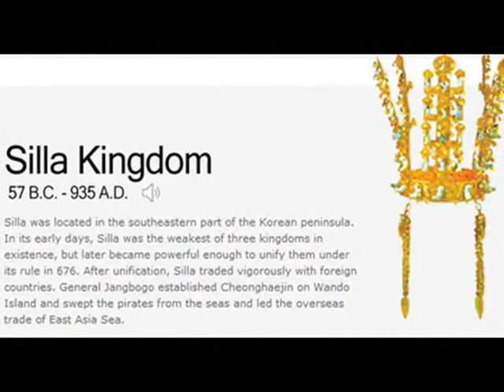Queen Seon Deok wind flower FAN MADE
*** I don’t own the rights for the music or video. It’s just a fan made tribut.***

Wind Flower (English Translation) lyrics:

If I turn my back on like this
If I disappear like this
I wouldn't come into bloom
If I just look at you like this
It might be good to live while closing my eyes

Without looking, I see you
Without listening, I hear you
Like a wind flower which revived by your breathing

I wish to reach you, but I couldn't
I wish to hug you, but I couldn't
Your fingertips reach my heart

Will you know, after long long night?
The love smiling in tears

I wish to have you, but I couldn't
Like a wind flower which revived in your heart

Getting scattered in the wind
Getting scattered into your heart